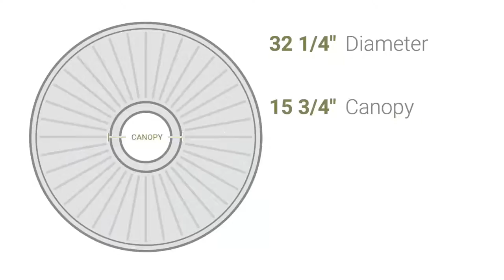Ekena Millwork CM32AN 32 1/4"OD x 3 5/8"ID x 1 1/8"P Angel Ceiling Medallion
Ekena Millwork CM32AN 32 1/4"OD x 3 5/8"ID x 1 1/8"P Angel Ceiling Medallion (Fits Canopies up to 15 3/4")